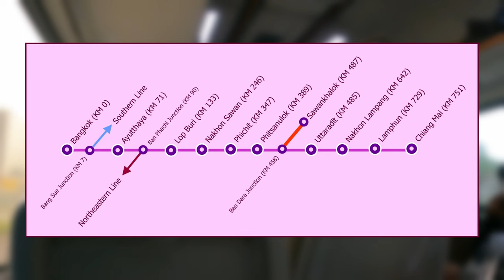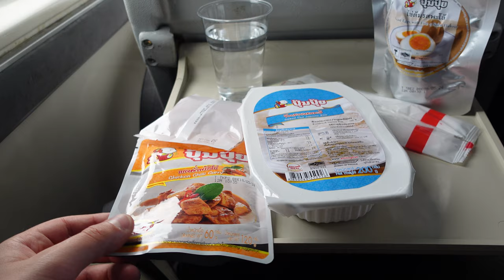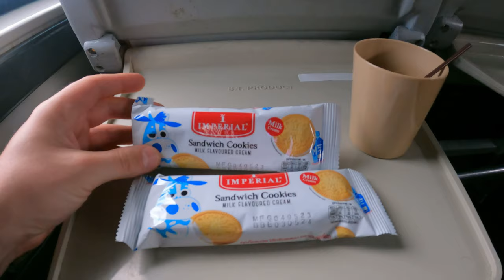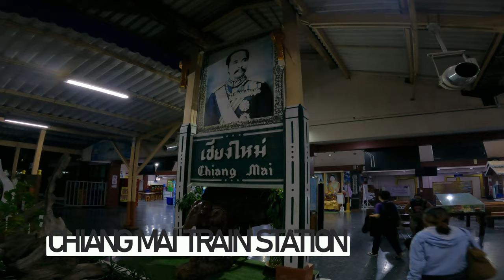Riding Thailand's Jungle Express (Bangkok - Chiang Mai Day Train) 🇹🇭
*THAILAND: In this video, I take the Special Express 7 Train from Bangkok Bang Sue Station to Chiang Mai. Join me as I review the overall experience, the food, and give some advice on whether this is a good option to travel across Thailand.

*MY GEAR
18-105 Lens
16mm Lens
Mini Tripod